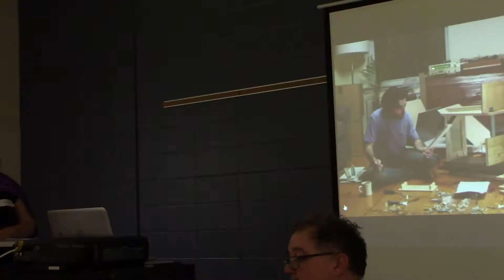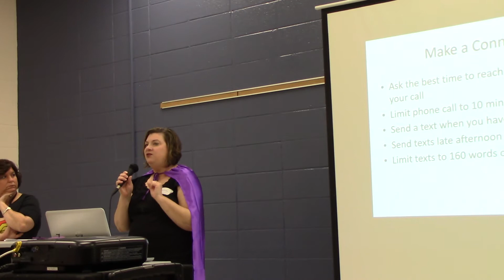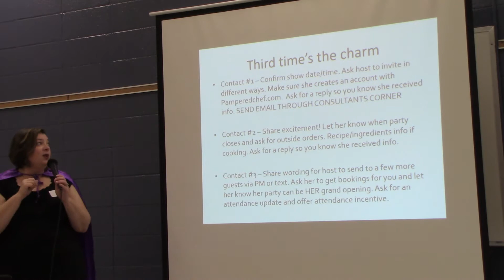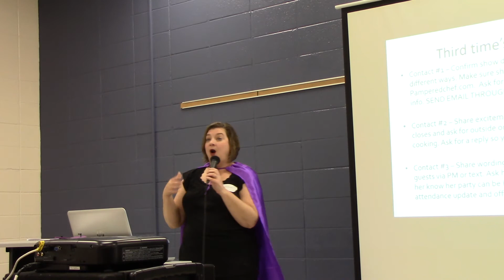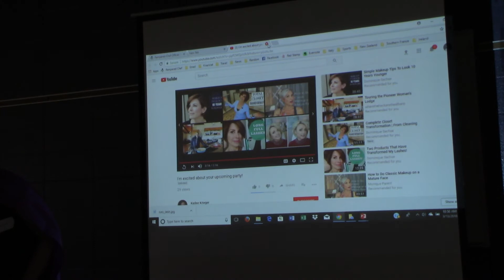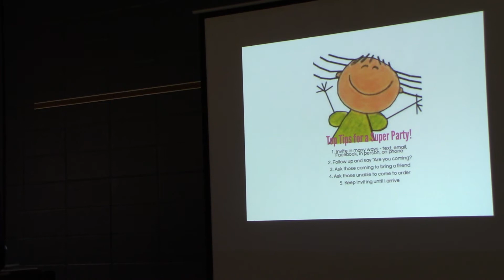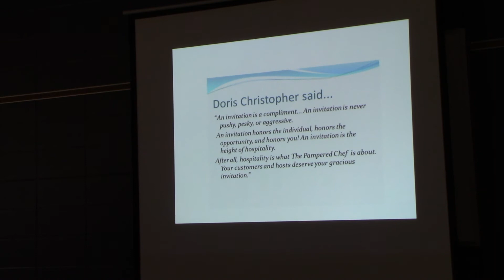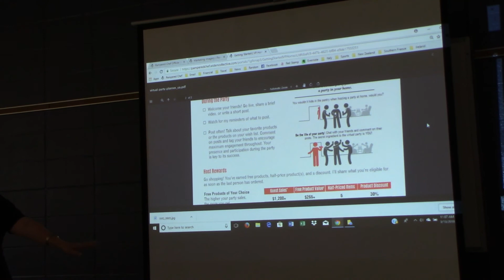2018 March Launch - Kadee Krieger - Working with Hosts